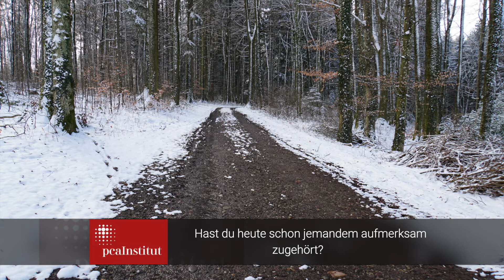Hast du heute schon jemandem aufmerksam zugehört? | pcainstitut.ch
Hast du heute schon jemandem aufmerksam zugehört?

Eine Einladung zum Innehalten 🙂 Vielen Dank an pcaInstitut-Mitglied Roland Wagner für das Video und die Bilder!